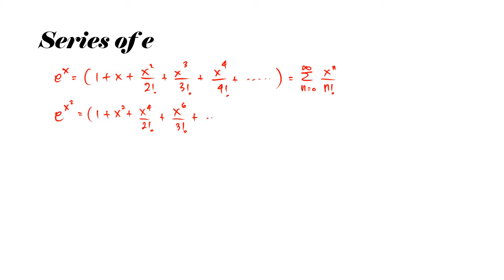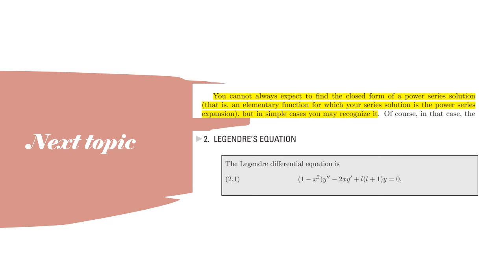Solusi Deret pada ODE